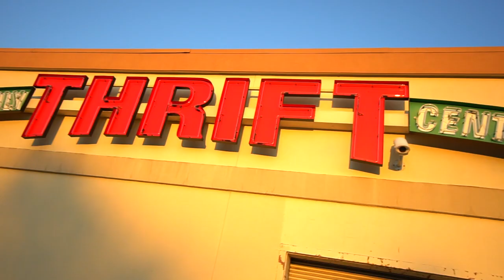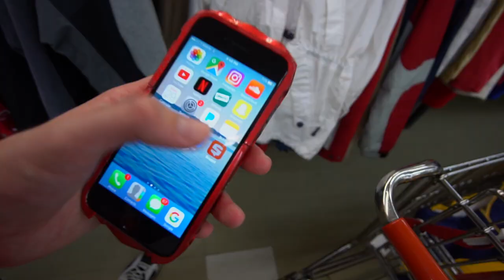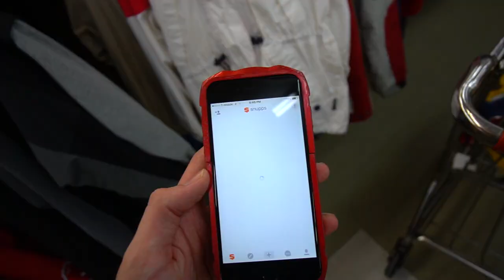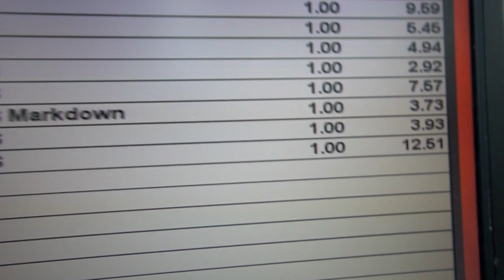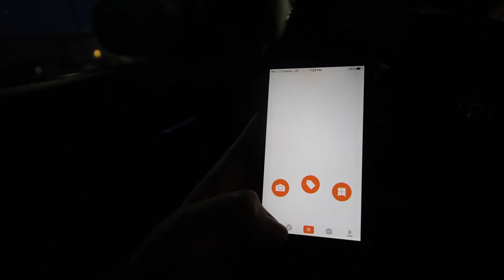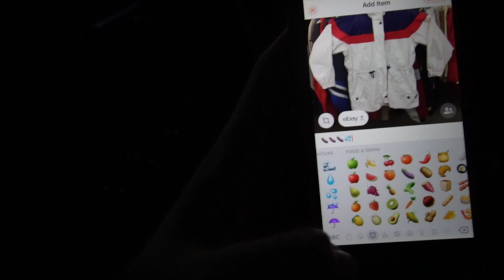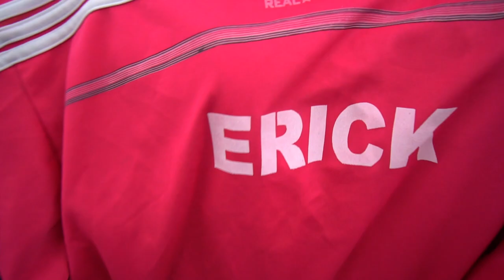FEEZY 350 BOOSTS FOUND IN THE THRIFT!! $300 HAUL! ADIDAS, NIKE, MORE!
In this $300 Giveaway I found "Yeezys" Adidas Essentials, Nike Flyknits, and Tons of Vintage Grails!